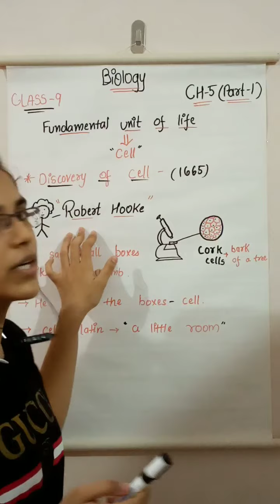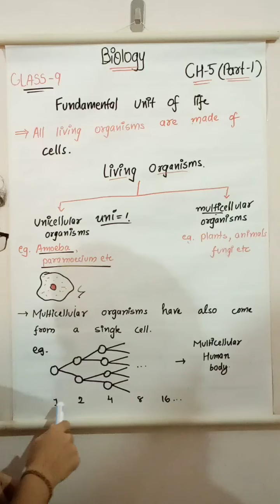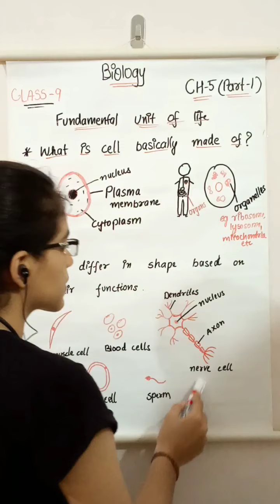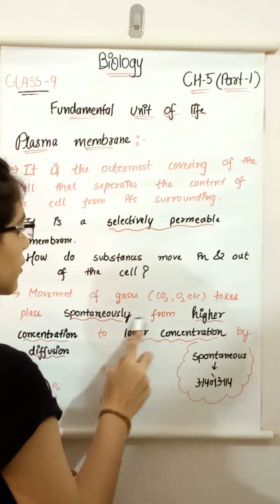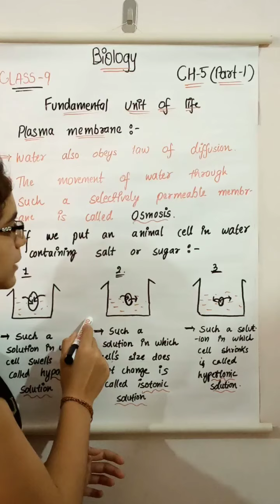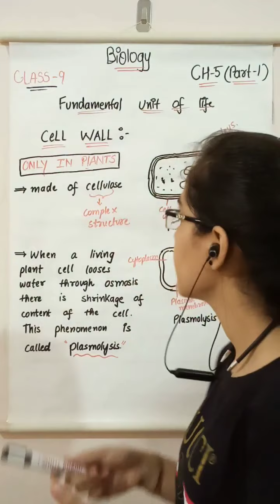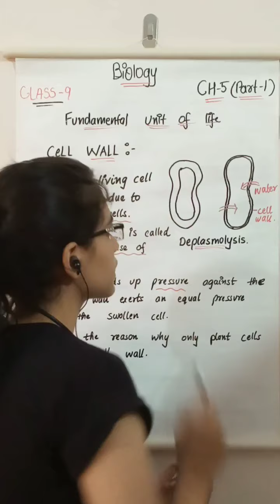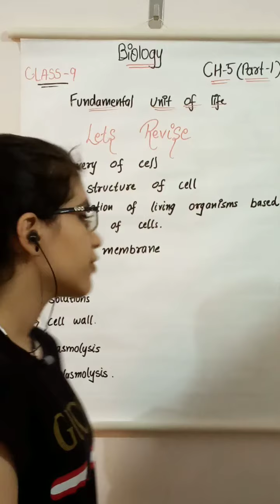Fundamental Unit of Life (Part-1)| 9th NCERT- BIOLOGY